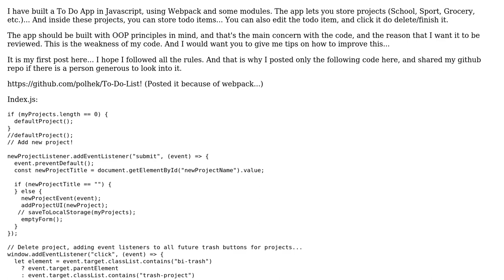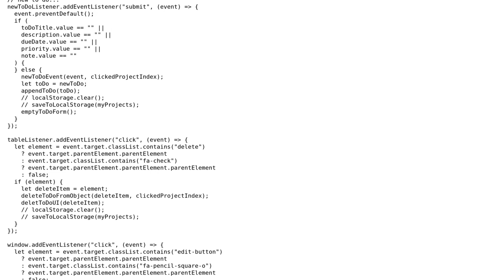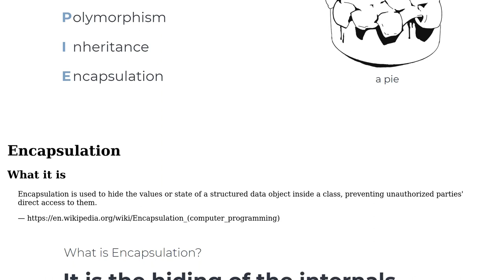To Do List Project - app lets you make projects and inside of this projects you can save to-dos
Code Review: To Do List Project - app lets you make projects and inside of this projects you can save to-dos

With thanks & praise to God, and with thanks to the many people who have made this project possible! | Content (except music & images) licensed under CC BY-SA | Music | Images & others | With thanks to user Ziga Groselj user Roman and the Stack Exchange Network Trademarks are property of their respective owners. You are responsible for your own actions.